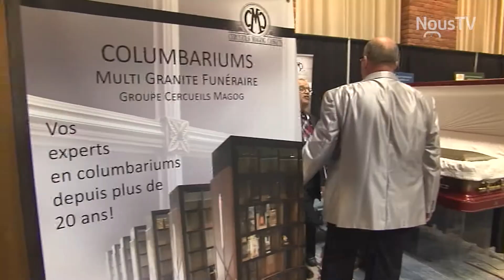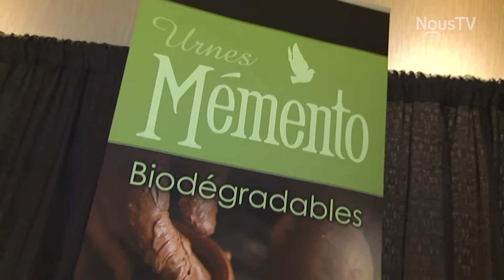Connecté Valleyfield - À quoi ressemble le monde funéraire en 2018?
Nous avons profité de la tenu du congrès annuel de La Corporation des thanatologues du Québec, à Salaberry-de-Valleyfield,  pour faire le point sur le monde funéraire en 2018.